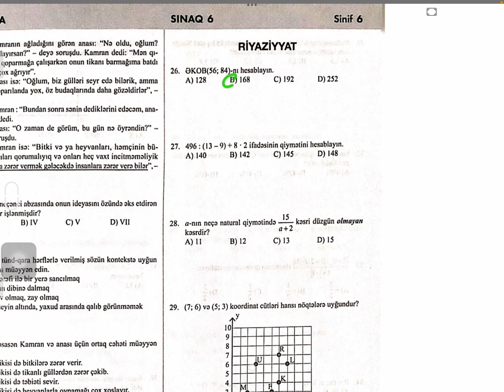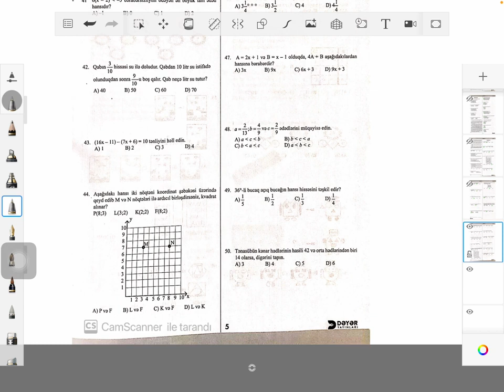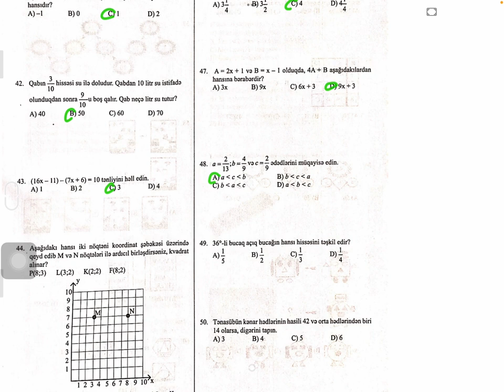DƏYƏR SINAQ 6 RİYAZİYYAT 6 ci sinif deyer sinaq 6